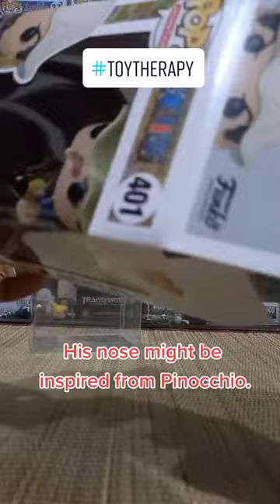Unboxing | Usopp | Funko Pop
Sniper of the Strawhat Crew. Usopp!